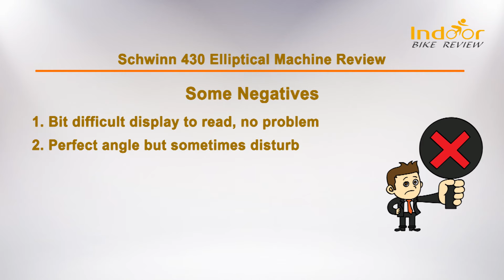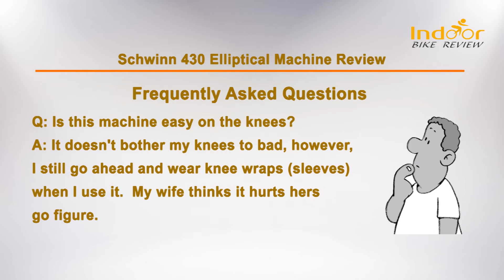Schwinn 430 Elliptical Machine Review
One best decision you can make is to get a top product that not only comes from a reputable company but also gives you utmost satisfaction.

This product is amazing and proving that; you can even test it in a sporting store before making a conclusive decision to purchase it. It has a super-stable nature that gives you a perfect impression of its functionality.

Schwinn 430 Elliptical Machine possesses an adjustable incline and great resistance that extends up to 20 levels. For the programs, you will have about 22 of them that will help you fast track your fitness exercises. You will find them amazing, accurate and worth trusting.

An additional thing you will note in this black-colored recumbent bike is the presence of 13-feedback display which is presented by the dual track LCD window systems. There are two user settings that which will allow you to set your goals and challenge yourself to achieve them.

It is worth taking the challenge, right? Note that you can also export data from this machine and even charge your phone using the USB port available. The essence of the flywheel? This is meant to allow you to have a smooth and quiet workout session! Treat yourself with this awesome product for your exercise.

On the video, we have tried to -
Schwinn 430 Elliptical Machine Specifications
Schwinn 430 Elliptical Machine Performance
Schwinn 430 Elliptical Machine Discounts